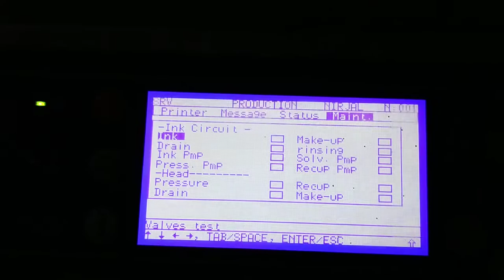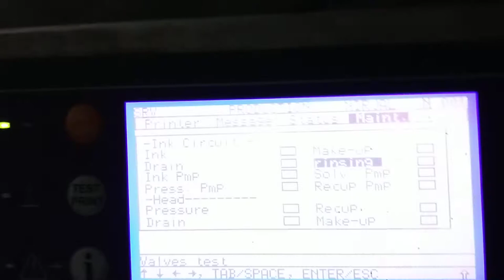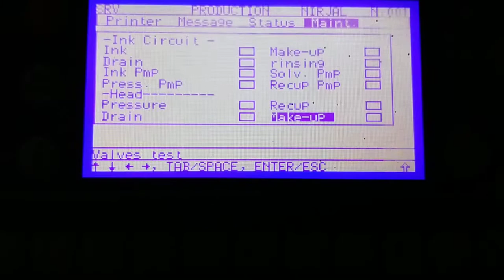suction issue of imaje 9020,9030,9029,9028,9018 part 1